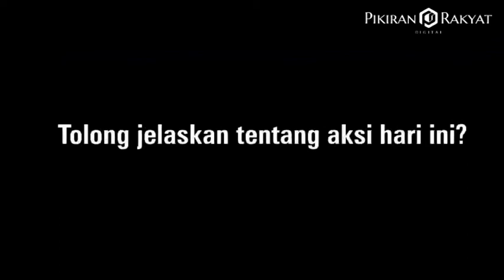Aksi Kontra Hari Anti Tembakau Mengimbangi Persepsi Masyarakat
AKSI Kontra Hari Anti Tembakau digelar bertepatan dengan Hari Anti Tembakau Sedunia, 31 Mei guna memberi perspektif lain terhadap industri rokok dan tembakau di Indonesia.

Aksi bukan betujuan mendukung aktivitas merokok tetapi memberi ruang perspektif dan diskusi baru bagi masyarakat.***